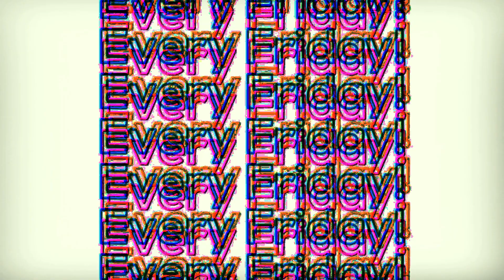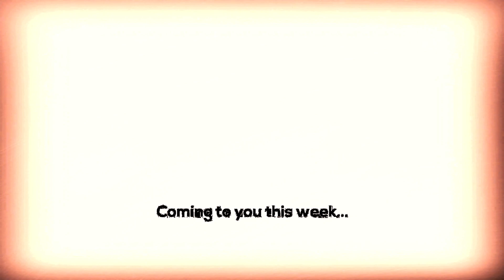InComing 7 | Saint Dre 🇬🇧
Incoming 7 podcast produced by Christof Jennings for UbuntuFM Hip-Hop radio with rapper Saint Dre.
Incoming is broadcasted every Friday on UbuntuFM HipHop Radio 7PM CET / 11PM EST